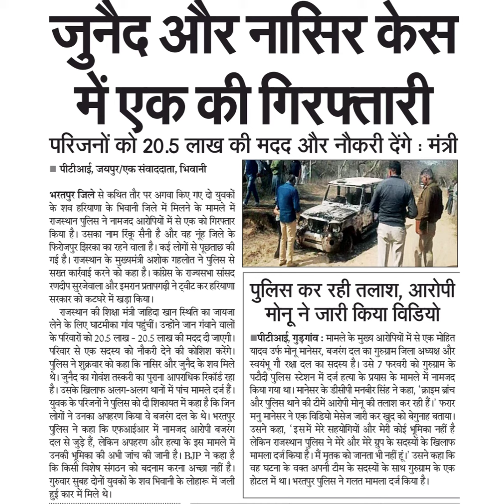जुनैद और नासिर केसमें एक की गिरफ्तारीपरिजनों को 20.5 लाख की मदद और नौकरी देंगे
जुनैद और नासिर केस
में एक की गिरफ्तारी
परिजनों को 20.5 लाख की मदद और नौकरी देंगे : मंत्री
पीटीआई, जयपुर/ एक संवाददाता, भिवानी
भरतपुर जिले से कथित तौर पर अगवा किए गए दो युवकों
के शव हरियाणा के भिवानी जिले में मिलने के मामले में
राजस्थान पुलिस ने नामजद आरोपियों में से एक को गिरफ्तार
किया है। उसका नाम रिकू सैनी है और वह नूह जिले के
फिरोजपुर झिरका का रहने वाला है। कई लोगों से पूछताछ की
गई है। राजस्थान के मुख्यमंत्री अशेक गहलोत ने पुलिस से
सख्त कार्रवाई करने को कहा है। कांग्रेस के राज्यसभा सांसद
रणदीप सुरजेवाला और इमरान प्रतापगढ़ी ने ट्वीट कर हरियाणा पुलिस
सरकार को कटघरे में खड़ा किया।
राजस्थान की शिक्षा मंत्री जाहिदा खान स्थिति का जायजा
लेने के लिए घाटमीका गांव पहुंचीं। उन्होंने जान गंवाने वालों
के परिवारों को 20.5 लाख - 20.5 लाख की मदद दी जाएगी।
परिवार से एक सदस्य को नौकरी देने की कोशिश करेंगे।
पुलिस ने शुक्रवार को कहा कि नासिर और जुनैद के शव मिले
थे। जुनैद का गोवंश तस्करी का पुराना आपराधिक रिकॉर्ड रहा
है। उसके खिलाफ अलग-अलग थानों में पांच मामले दर्ज हैं।
युवक के परिजनों ने पुलिस को दी शिकायत में कहा है कि जिन
लोगों ने उनका अपहरण किया वे बजरंग दल के थे। भरतपुर
पुलिस ने कहा कि एफआईअआर में नामजद आरोपी बजरंग
दल से जुड़े हैं, लेकिन अपहरण और हत्या के इस मामले में
उनकी भूमिका की अभी जांच की जानी है। BJP ने कहा है
कि किसी विशेष संगठन को बदनाम करना अच्छा नहीं है।
गुरुवार सुबह दोनों युवकों के शव भिवानी के लोहारू में जली
हुई कार में मिले थे।
कर रही तलाश, आरोपी
मोनू ने जारी किया विडियो
पीटीआई, गुड़गांव : मामले के मुख्य आरोपियों में से एक मोहित
यादव उर्फ मोनू मानेसर, बजरंग दल का गुरुग्राम जिला अध्यक्ष और
स्वयंभू गौ रक्षा दल का सदस्य है। उसे 7 फरवरी को गुरुग्राम के
पटौदी पुलिस स्टेशन में दर्ज हत्या के प्रयास के मामले में नामजद
किया गया था। मानेसर के डीसीपी मनबीर सिंह ने कहा, 'क्राइम ब्रांच
और पुलिस थाने की टीमें आरोपी मोनू की तलाश कर रही हैं। फरार
मनु मानेसर ने एक विडियो मेसेज जारी कर खुद को बेगुनाह बताया।
उसने कहा, "इसमें मेरे सहयोगियों और मेरी कोई भूमिका नहीं है।
लेकिन राजस्थान पुलिस ने मेरे और मेरे ग्रुप के सदस्यों के खिलाफ
मामला दर्जकिया है। मैं मृतक को जानता भी नहीं हूं। उसने कहा कि
वह घटना के वक्त अपनी टीम के सदस्यों के साथ गुरुग्राम के एक
होटल में था। भरतपुर पुलिस ने गलत मामला दर्ज किया है।